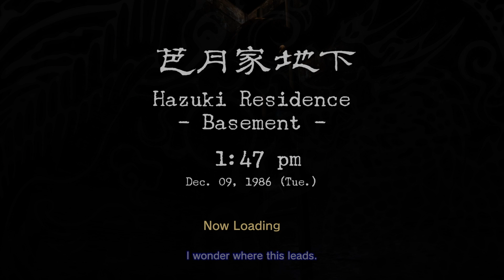Shenmue Part 6